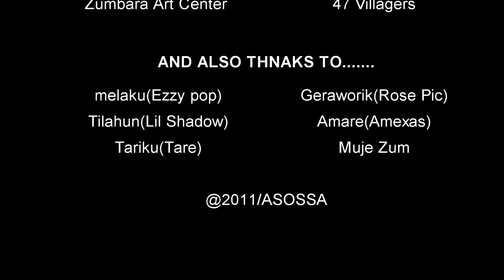ማሩፈ & ጄቲቢ#1 አዲስ hip hop music /marufa tube 2021